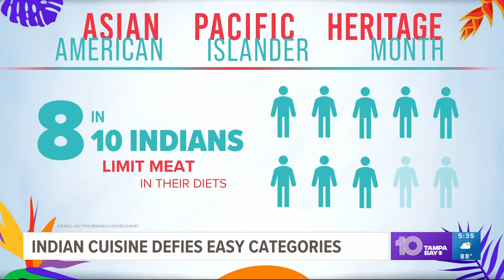Tampa restaurant owners proud to spotlight India's diverse, complex cuisine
Dishes like tikka masala and butter chicken are probably what most of us think of when we think Indian food.

After all, they’re some of the most popular choices on the menu at Flames Restaurant in South Tampa. But tracing the origins of those dishes will likely lead you outside of India, says Anil Nagarappu, one of the owners of Flames.